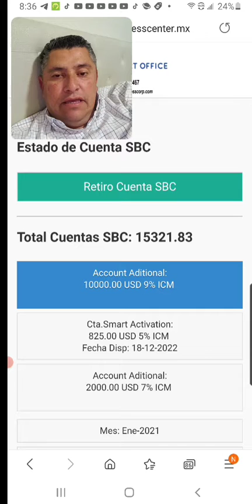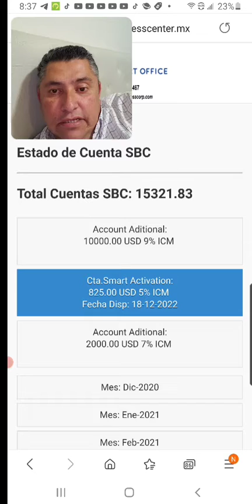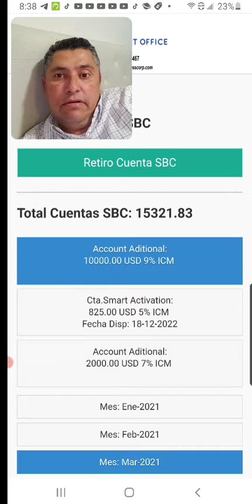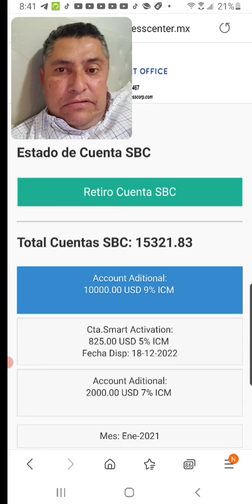mis resultados del 18 de diciembre del2020 al dia de hoy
Mi estrategia para comprar casa dentro de 4 años. Con solo 10,000 mil dlls
Sin invitar a nadie sin referir a nadie

Deseas mas detalles  ingresa a este grupo